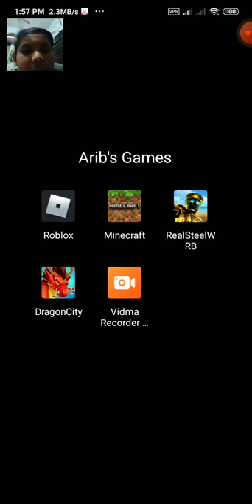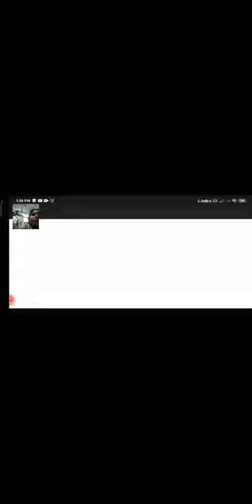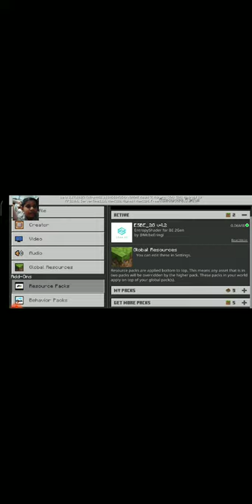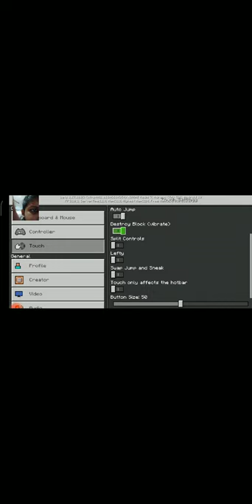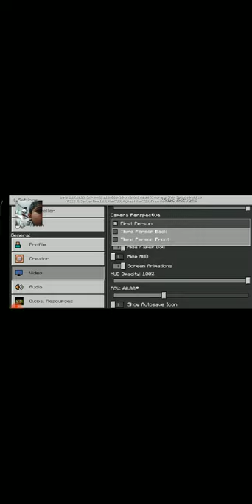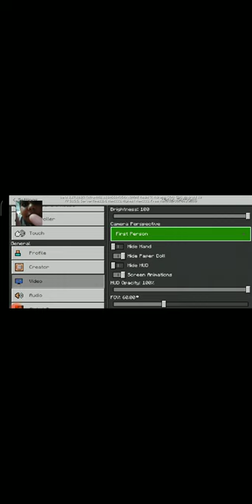17 December 2021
a great way to get fancy coins in roblox